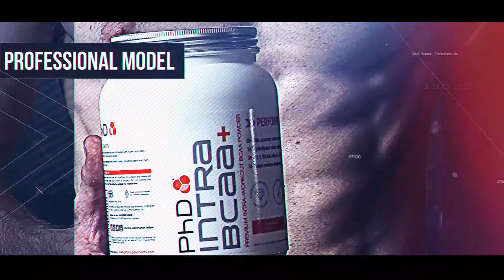[Fitness and Beauty] MarkBraund đã sử dụng bí quyết gì cho thân hình của mình?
Mark Braund là một người mẫu chuyên nghiệp và cũng là một huấn luyện viên thể dục cá nhân quốc tế. Gần đây, anh cũng tham gia diễn cùng ca sĩ Bảo Thy trong MV mới nhất "I CAN'T BREATHE" và hãy cùng FABCenter tìm hiểu xem Mark đã sử dụng bí quyết gì để luôn giữ cho mình thân hình chuẩn như vậy.